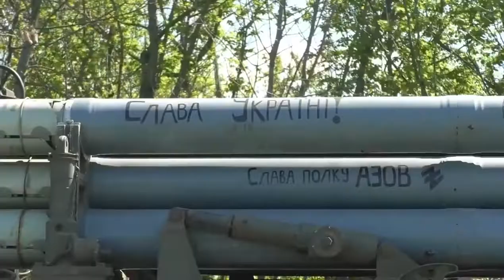🇺🇦 Multiple rocket launcher system Uragan is shelling Russian positions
Система залпового вогню "Ураган" накриває позиції росіян

🤜 Sign up to the channel, share videos, and help us to punish the aggressor

We collect videos from all possible sources and spread them to the world

Channel created in Ukraine, by Ukrainian lawyers, to provide you with the reliable data on what is going in Ukraine at the moment